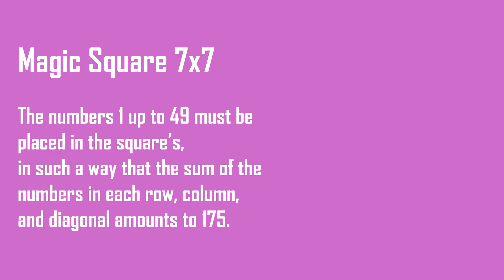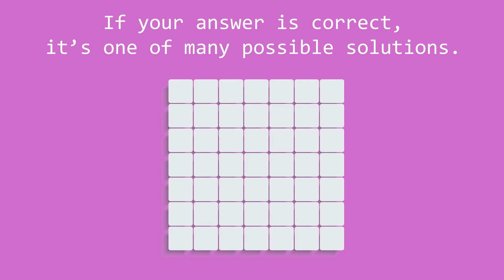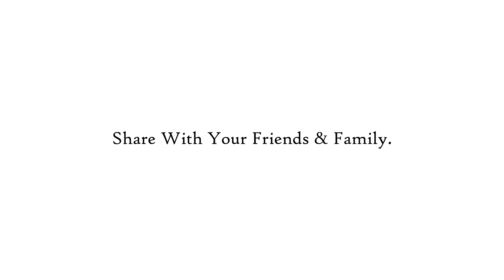7*7 Magic Square | Magic Cube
7*7 Magic Square | Magic Cube, Puzzle and Solution.

Also, Check Other Magic Square's or Magic Cube's